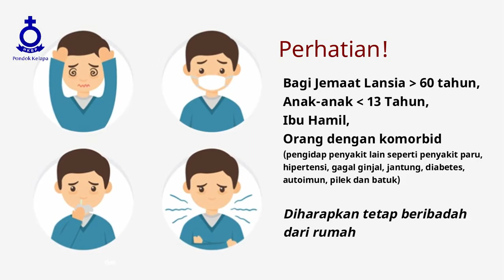Panduan Ibadah di masa New Normal ( Protokol Kesehatan)